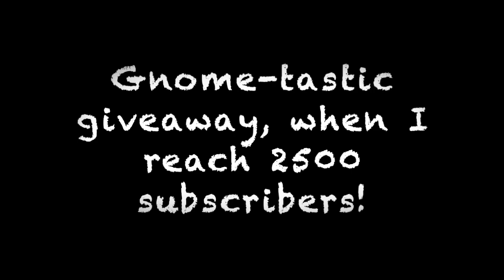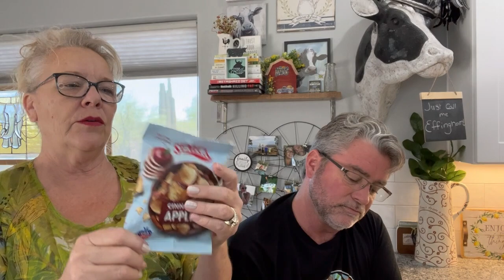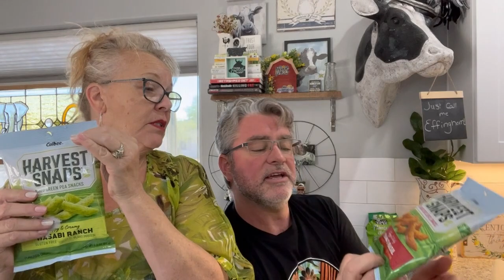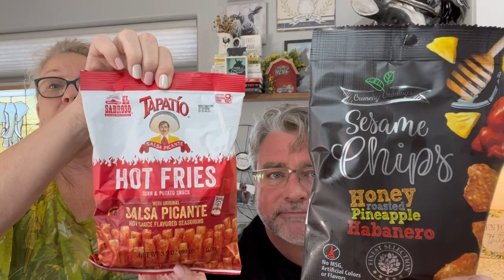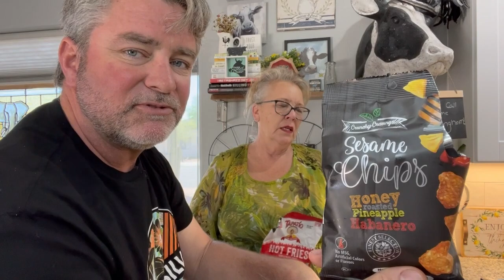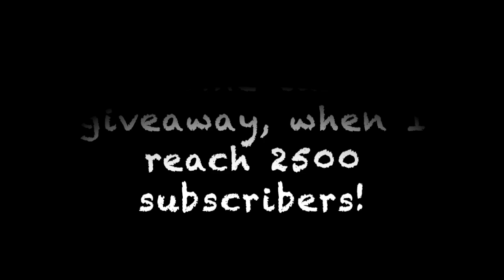Dollar Tree Food Reviews, Bikinis and Flip FLops?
This video is about Dollar Tree Food Reviews, Bikinis and Flip FLops?
A new weekly show! Bikinis and flip flops show, Dollar Tree food reviews!
“Foodie Friday’s” / The Beannies and Robes Show are all about Dollar Tree food reviews. Let’s do some taste testing, comparisons, price bargains and cooking!

5301 S. Superstition Mountain Dr.